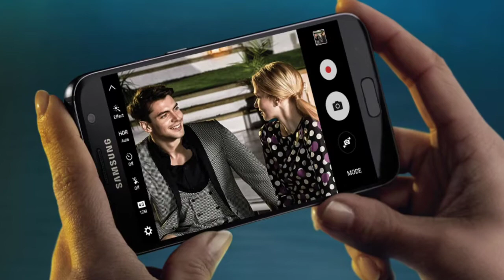Android Users Problems In Iphones | Android To Apple Problems | Android to Apple Shifting Problems?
Hello Dosto 🤟 Aaj Ki Is Video Me Main Baat Krne Wala Hu Wn Android User ke bare Me Jo Ki Ab Apple Ke Ecosystem Me Jaana Chahate Hai,
But Wo Apple Ecosystem Ki Peche Ka Sach Nahi Jaante Hai, So Agar Aap V Android To Ios Shift Hona Chahate Hai, To Phir Aaj Is Video Ko End Tk Jarur Dekhen Nahi To Phir Baad Me Bhut Jaade Problems Face Krni Pd Skti Hai.

                      🌟 QueRies SolveD 🌟